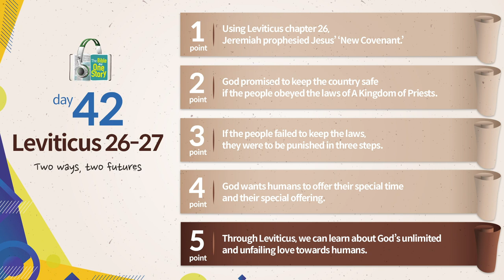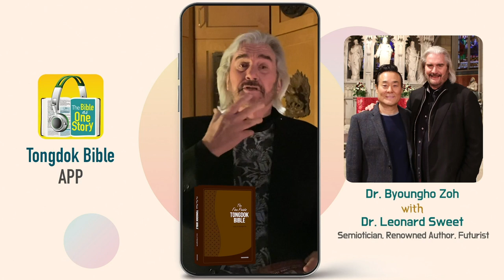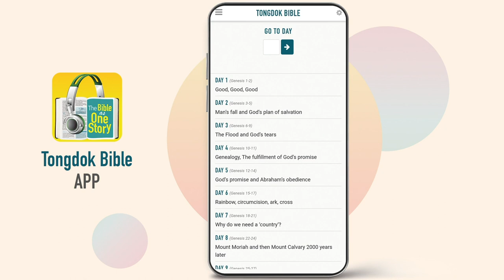Tongdok Bible | Day 42 Leviticus 26-27 | Two ways, two futures | Dr. Byoungho Zoh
Tongdok Bible | Day 42 (Leviticus 26-27)

Two ways, two futures
God of love and justice talked about two futures that were to be different depending on how the people of Israel behaved.